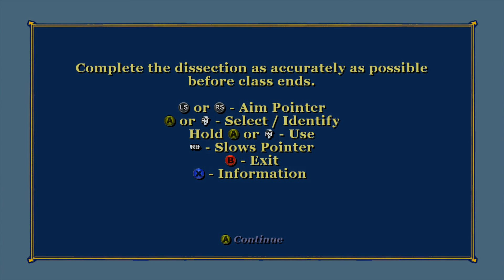Bully | โรงเรียนเกรียนซ่า มหาโหด #3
ว่าไงละน้องสาว

สนับสนุน SkizzTv ได้ที่